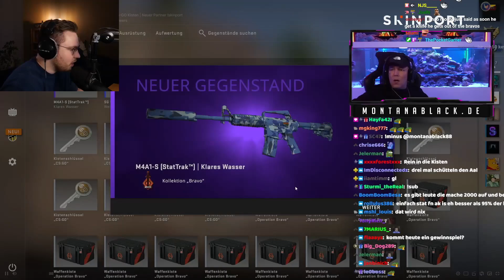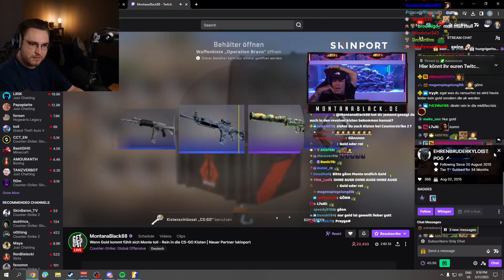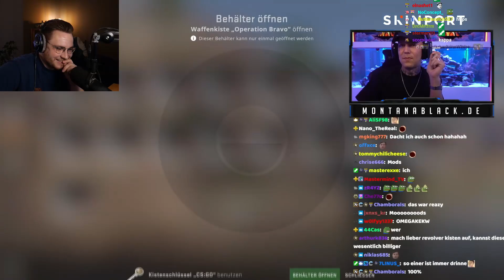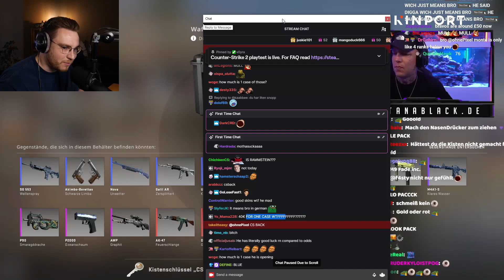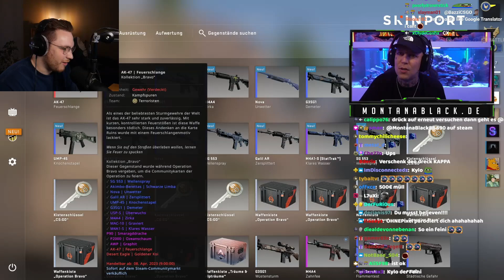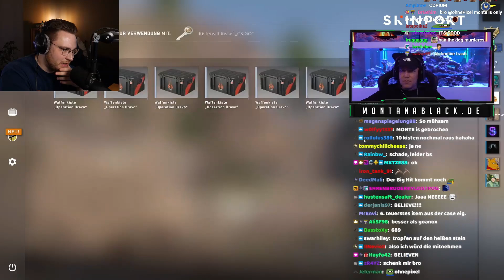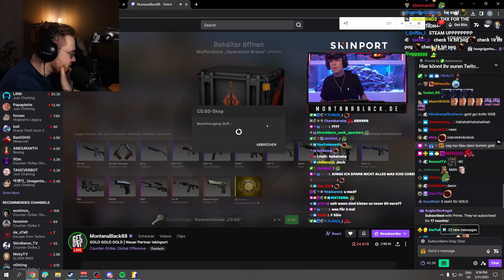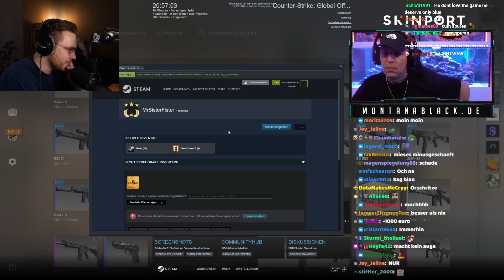OhnePixel reacts to MontanaBlack BRAVO CASE Opening (feat. AK47 Fire serpent 🤑)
Ohnepixel reacts CS2 best skins out of community

the counter strike 2 beta is now out!

OhnePixel plays first game in CS2 ! OhnePixel shows his inventory in Counterstrike2. Ohne Pixel early access Counter Strike 2, CS2 first time inspecting some skins. New update for counterstrike. How to get CS2. New Cs2 animations, skinshow. CSGO2 release ohnepixel